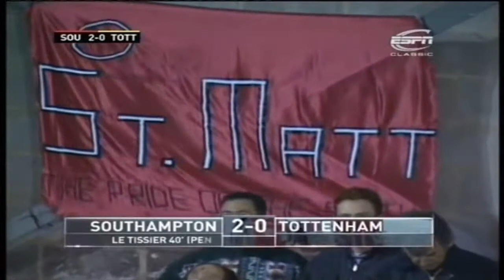Southampton vs Spurs 01/03/1995- FA Cup 1994/1995 (Fifth round replay)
Southampton vs Spurs
The Dell
Wednesday 1st March, 1995
FA Cup 1994/1995 (Fifth round replay)
Attendance: 15,172

Teams:
Southampton

Bruce Grobbelaar
Jason Dodd
Francis Benali
Jeff Kenna
Ken Monkou
Neil Heaney
Neil Maddison
Jim Magilton
Tommy Widdrington
Matt Le Tissier
Neil Shipperley

Subs:
David Hughes

Spurs

Ian Walker
Dean Austin
Colin Calderwood
Stuart Nethercott
Gary Mabutt
Justin Edinburgh
Darren Anderton
David Howells
Nick Barmby
Jurgen Klinsmann
Teddy Sheringham

Subs:
Darren Caskey
Ronny Rosenthal

Final Score:
Southampton 2-6 Spurs (aet)
N. Shipperley 6'
M. Le Tissier 40'
                       R. Rosenthal 57'
                       R. Rosenthal 59'
                       R. Rosenthal 102'
                       T. Sheringham 113'
                       N. Barmby 115'
                       D. Anderton 120'